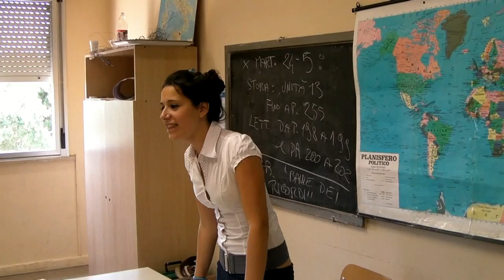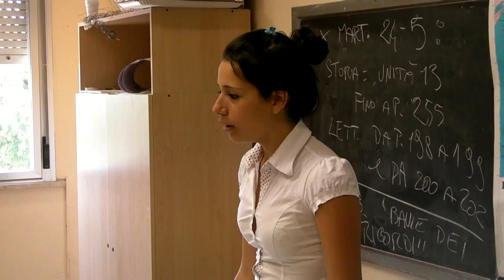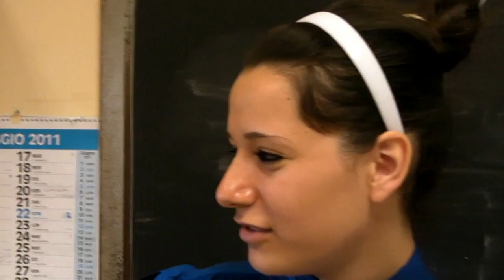Sgarzi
Sgarzi è un cortometraggio realizzato dai ragazzi della 3^N dell'IC Ennio Galice di Civitavecchia plesso "Campo Dell'Oro", con la regia del Prof. Tescione Francesco e il montaggio di Mario Nicotra. Le musiche sono tratte da diversi album di Caparezza.

Gli attori del cortometraggio:

Sgarzolina: Gloria Serpa
Sgarzolotto: Simone Roscioni
Professoressa: Giulia Spione
Sgarzolone: Gianmarco Tricomi
Supersbirba: Giuseppe Sorrentino
Schizzo ( l'attore canino): Jadd (Mitico!)
Gli Amici di Schizzo: Daniele Striano e Ciro Iacomino

Sceneggiatura: Stefano Maksan Di Martino e Francesco Tescione.
Anno: 2011

Guardatelo in HD se la vostra piattaforma lo supporta ^_*